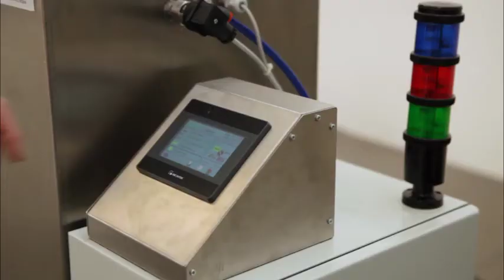ASSORBIMENTO AD ACQUA_UNIENISO10545_3_IT